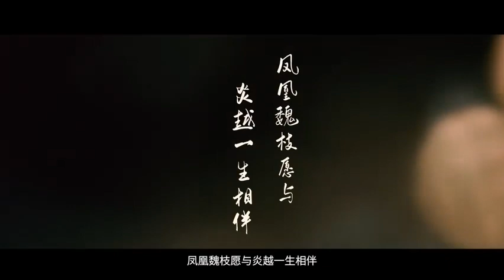Hua Rong releases new video of Ju Jingyi and Guo Junchen for Qixi Festival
HuaRong releases new video of JuJingyi and Guo Junchen for Qixi Festival

"The glimmer of light flows, and the heart is already admired ❤
Little Phoenix Wei Zhi @/Ju Jingyi and the Sun God Yanyue @/Guo Junchen_Fiction Qixi Original Soundtrack is here~"